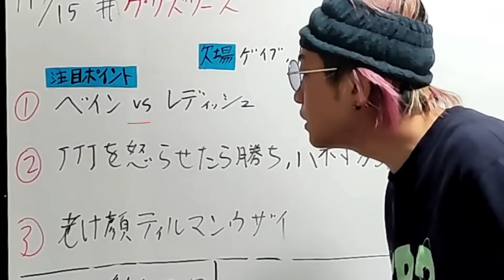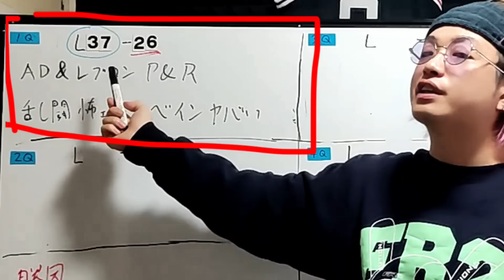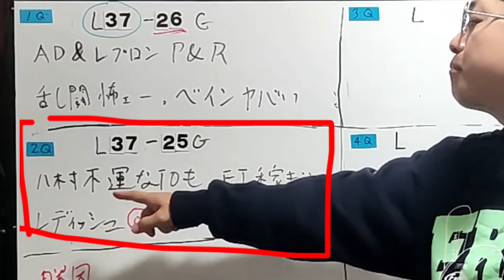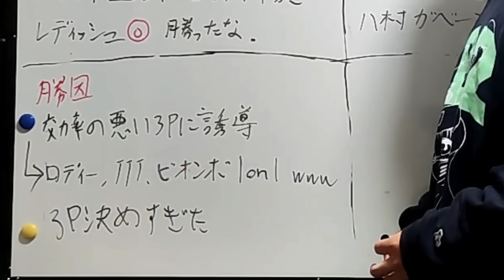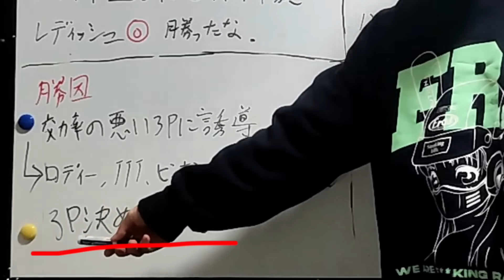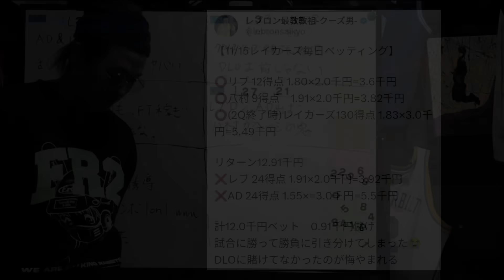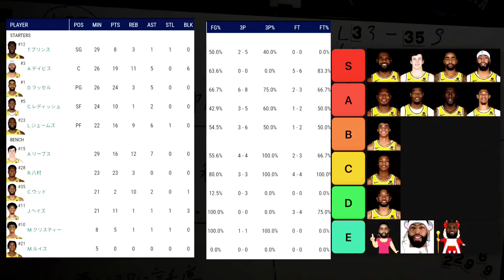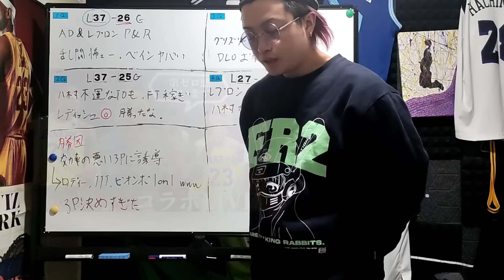【レイカーズ強すぎ】熊さん弱すぎて賭け方間違えました。クーズ男